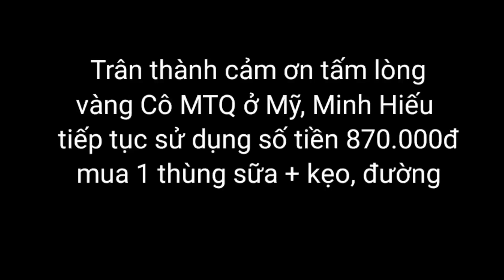Lời Cầu cứu của Bé 18 tháng tuổi suy dinh dưỡng nặng và Người Mẹ bị ung thư gan giai đoạn cuối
Chúc quý Cô bác, anh chị và khán giả yêu quý xem video vui vẻ. Thông qua video rất mong nhận được sự đồng hành, ủng hộ của các Nhà hảo tâm, Mạnh thường quân trong và ngoài nước để mua những hộp sữa, gói đường cho be Sá
Số Tài khoản AGRIBANK: 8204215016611.
Tháng Minh Hiếu
© Bản quyền thuộc về Tháng Minh Hiếu
© Copyright by Thang Minh Hieu ☞ Do not reup